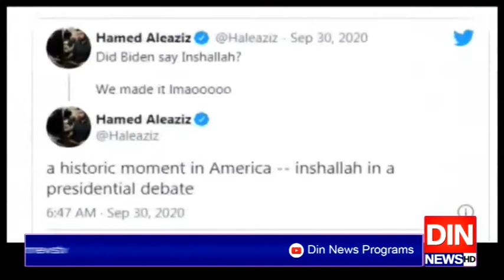امریکی صدرکوسفید فام نسل پرست گروپ کی مذمت نہ کرنے پرشدید تنقید کا سامنا